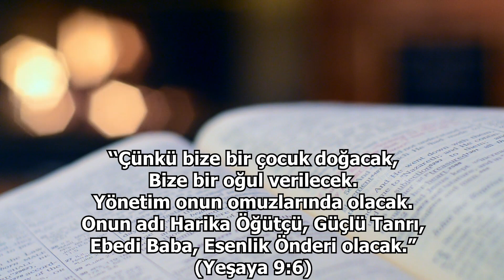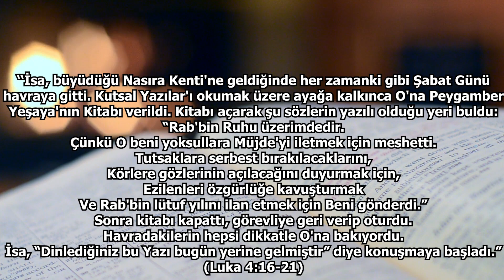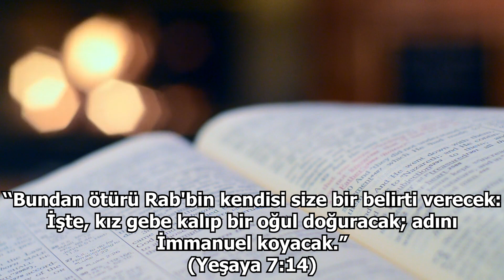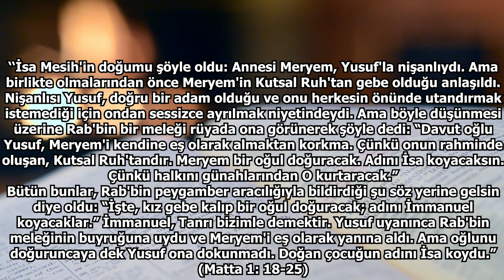Noel Nedir ve Neden Kutlanır? | Hristiyanlar, Doğuş Bayramını Nasıl Kutlar? Türk Hristiyan Açıklıyor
Merhabalar, ben Nurullah. Türkiye'de yaşayan ve sonradan Hristiyan olmuş bir birey olarak; Hristiyanlık inancını, hem felsefi ve teolojik bağlamda hem de diğer inanç sistemleri ile karşılaştırmalı bir şekilde ele alıp; Hristiyan teolojisi, öğretileri ve doktrinleri; ayrıca Hristiyanlık hakkında yanlış bilinen/yanlış anlaşılan konularla alakalı videolar hazırlayacağım bu kanalda birçok farklı türde içeriğe erişebileceksiniz. Belli başlıklar üzerinden açıklamalı videolar hazırlamaktan, teolojik ve felsefi konuların konuşulduğu videoları/içerikleri izleyip/okuyup yorumlamaya kadar birçok farklı içerik hazırlamayı planladığım kanalıma, hepiniz hoş geldiniz.